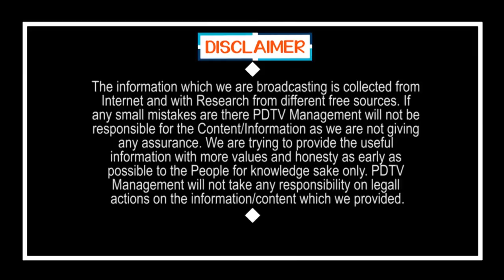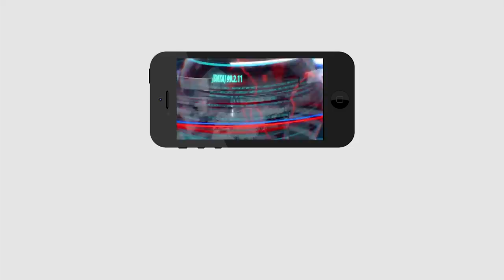YCP to Start Operation Akarsh | వైసీపీ ఆపరేషన్ ఆకర్ష్ స్టార్ట్.. ముగ్గురు టీడీపీకి గుడ్ బై..!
వైసీపీ ఆపరేషన్ ఆకర్ష్ స్టార్ట్.. ముగ్గురు టీడీపీకి గుడ్ బై..! | YCP to Start Operation Akarsh | PDTV News